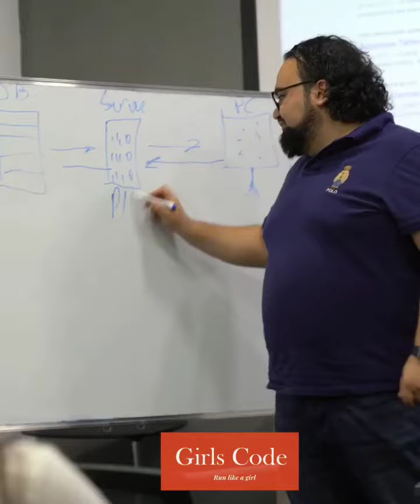Web Dizayn və Front-End Proqramlaşdırma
Ətraflı məlumat üçün :
Ünvan : AF Mall, 2-ci mərtəbə